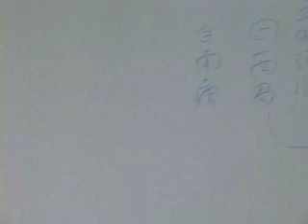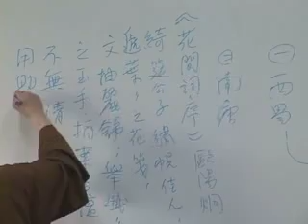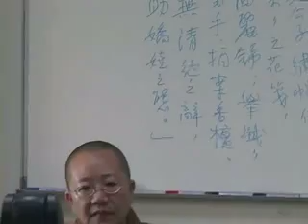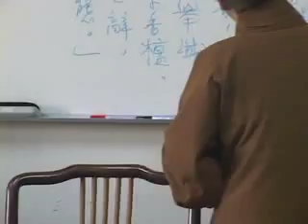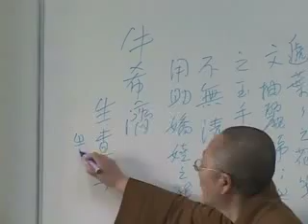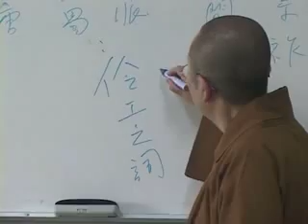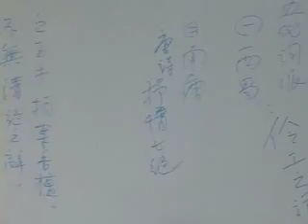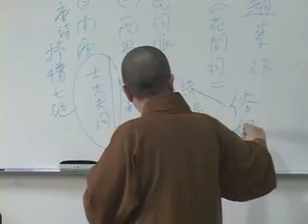REL632f07_10-15a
詞與中國佛學